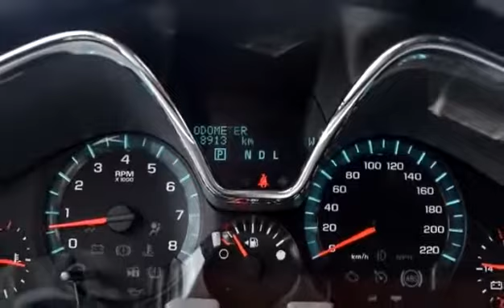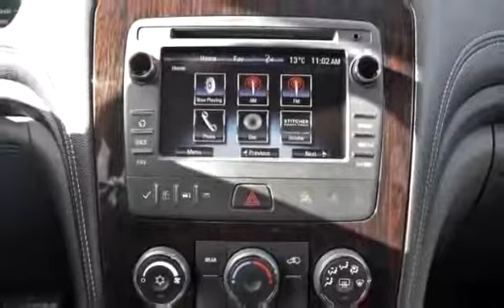Used 2015 Chevrolet Traverse LT for sale in Kelowna, BC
Used 2015 Chevrolet Traverse LT for sale from Bannister Kelowna in Kelowna, BC.